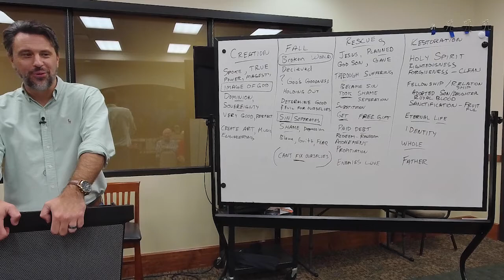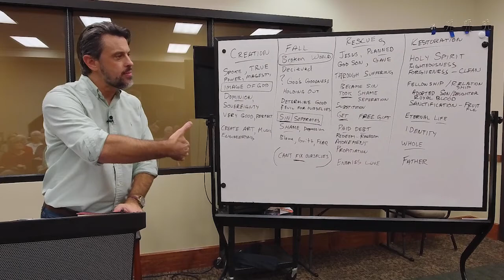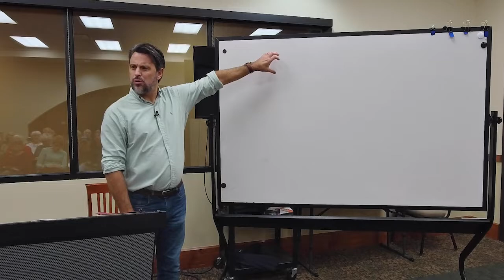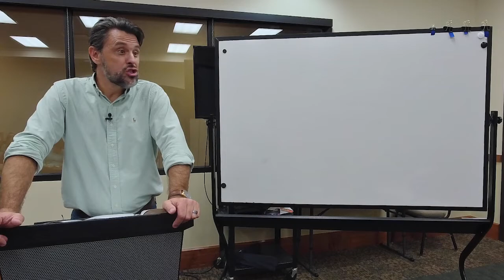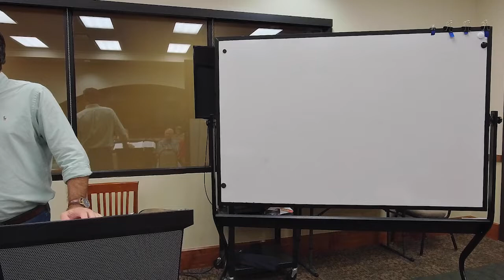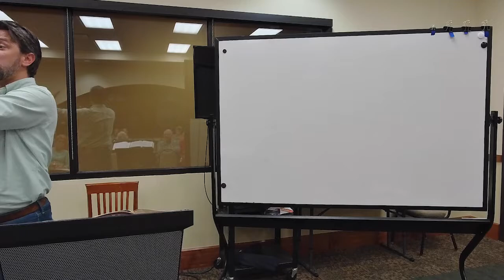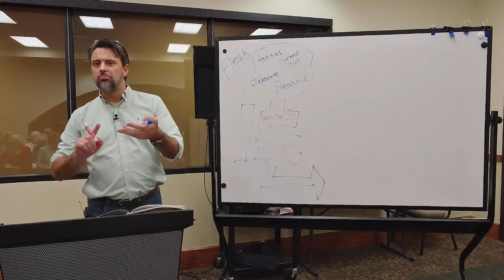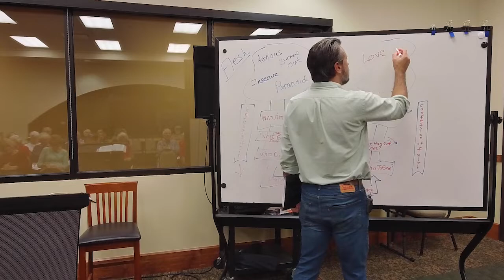Everyday Gospel Fall 2022 | Week 4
Discipleship Pastor Daniel Justice continues our Wednesday night discipleship class Everyday Gospel.